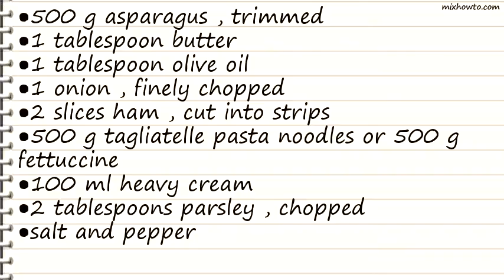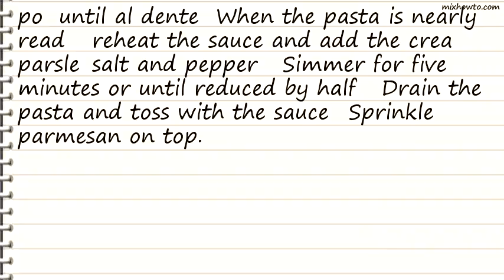Recipe Creamy Ham and Asparagus Tagliatelle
INGREDIENTS:
●500 g asparagus , trimmed
●2 slices ham , cut into strips
●500 g tagliatelle pasta noodles or 500 g fettuccine
●2 tablespoons parsley , chopped
●salt and pepper
●2 tablespoons parmesan cheese , grated